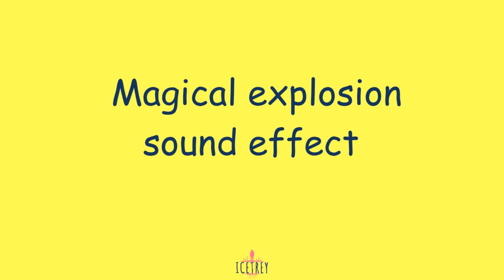Magical explosion sound effect